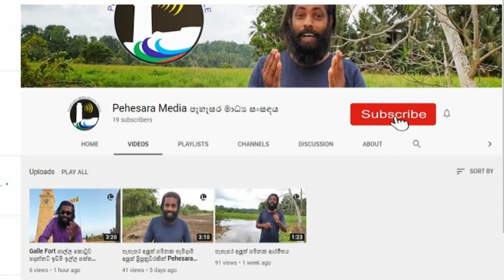පොල් මිළ පාලනයට කල හැකි දේ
පරිභෝජනය සදහා පොල් ලබා ගැනීමේදී නිශ්පාදනය, බෙදාහැරීම හා මිළ පාලනය සමිබන්ධයෙන් ඇති ගැටළු සදහා විසදුම් යෝජනාවලිය

වසර ගණනනාවක් තුල පොල් මිළ සම්බන්දයෙන් සිදුවන කථිකාවතට මධ්‍යස්ථ මතයක් හා ඒ සදහා ගත හැකි දීර්ඝකාලීනව ගත හැකි ක්‍රියාමාර්ග ගොනුකිරීමට සදහා මෙම යෝජනාවලිය ඉදිරිපත් කරමි. මෙහිලා මාගේ ප්‍රධාන ඉලක්කය වී ඇත්තේ මහා පරිමාණ වගාව හෝ ඒ සම්බන්ධ පවතින තත්වයන් නොව සාමාන්‍ය ගෙවතු ආශ්‍රිතව මේ සම්බන්ධයෙන් ගත හැකි ක්‍රියාමාර්ග සදහා අවධානය යොමු කිරීමත්ය.